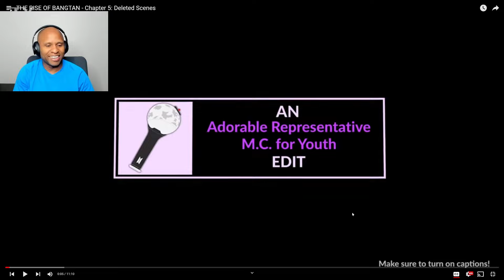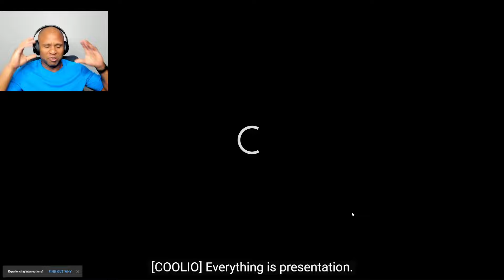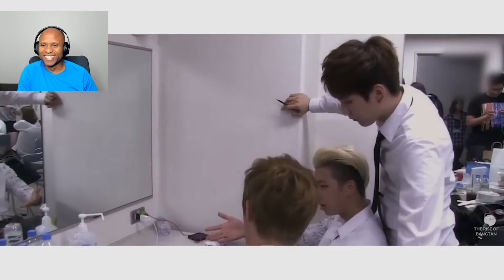FIRST REACTION to BTS: The Rise of Bangtan - Chapter 5: Deleted Scenes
Welcome to the SteveDab317 reaction channel. While here you will find an assortment of reaction videos, many of which are by viewer request. Why? Because I absolutely love the opportunity to interact with people from all over the world and from all walks of life. Among the assortment of reaction videos, the majority will be music reaction videos. Music has always been a significant part of my life; In an instant it can take me to a familiar place or a place not yet known. I tend to have a preference for music that is intellectual, emotional or a combination of both. As far as genres, I listen to it all. Join me on this journey as I capture my unedited reaction to various videos.

 please take a moment and
 I promise it will mean the world to me :)

Every subscriber is greatly valued and I'm excited to see where growth will take us!

The Best Subwoofer choice. Hands Down! bassgame skaraudio subwoofer basshead"